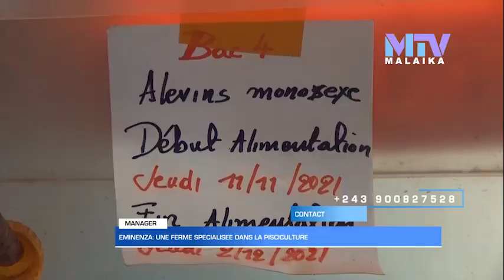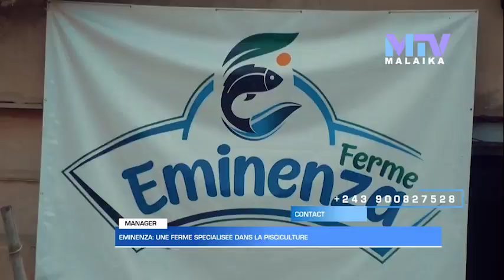MANAGER | EMINENZA : UNE FERME SPECIALISEE DANS LA PISCICULTURE